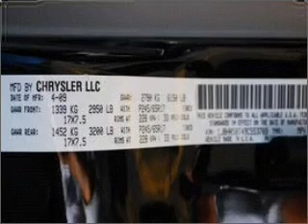2009 Jeep Grand Cherokee - Danvers MA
Year: 2009
Make: Jeep
Model: Grand Cherokee
Trim: Limited
Engine: 5.7 liter 8 cylinder 16 valve
Transmission: Automatic
Color: Black
Mileage: 20786
Address:
90 Andover Street Rou